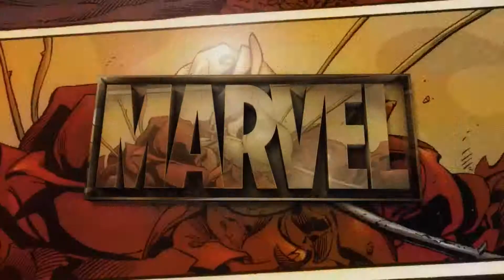Marvel's Spider-Man™ - Sable Outpost - Upper West Side - Gameplay NO COMMENTARY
Marvel’s Spider-Man - Sable Outpost - Upper West Side - All Bonus Objectives
Disarm 5 enemies
Throw 5 jet-pack enemies during aerial combat

The Silver Sable bases are the most difficult bases in the game. First, it's a good idea to get rid of all the towers (L1+R1). Then, you might want to get outside the fence and fight in more open space. This makes some enemies stay in the base while the rest is chasing you. If too many of them leave, just go back and reverse the whole thing. Target the enemies with jet-packs first.